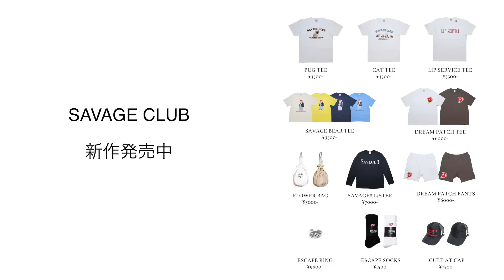楽しいことしかしたくない！！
動画で食べた商品を食べたい方